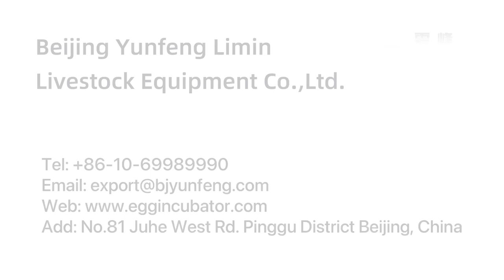Day Old Duck Processing System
Hatchery Day Old Duck Processing System
-Hatcher basket destacking
-Eggshell separation
-Vaccination/Counting
-Hatcher basket washing
-Hatcher basket stacking